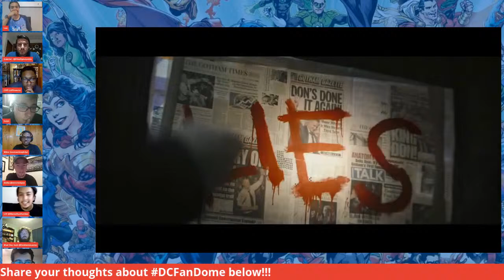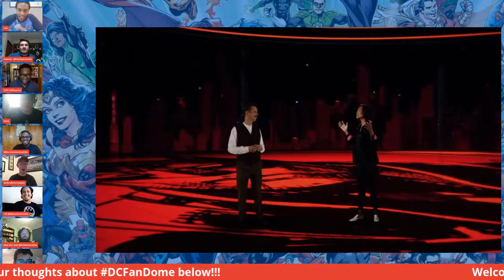The Batman Trailer REACTION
Who's ready for FanDome?! Join us to talk about all of the latest announcements, trailers, and news to come from DC FanDome!